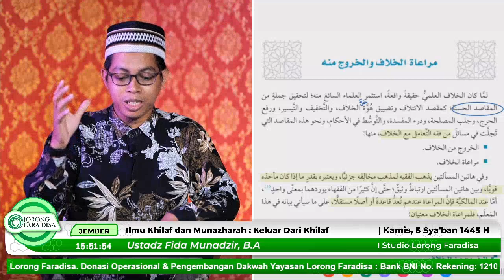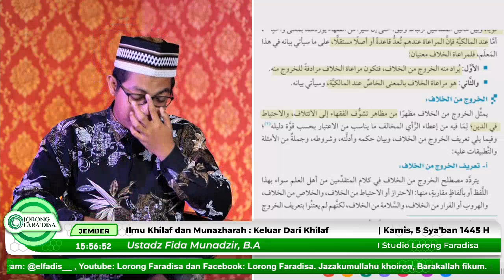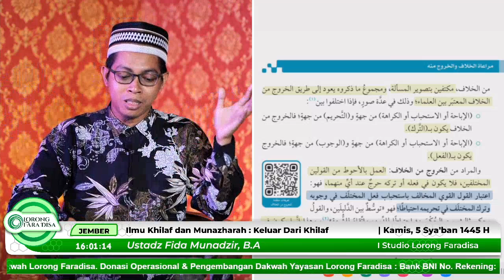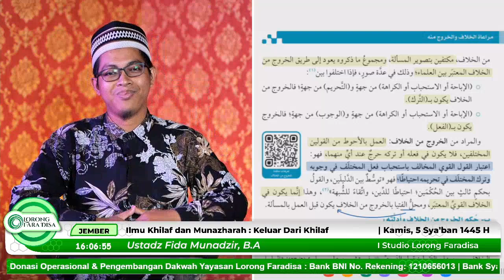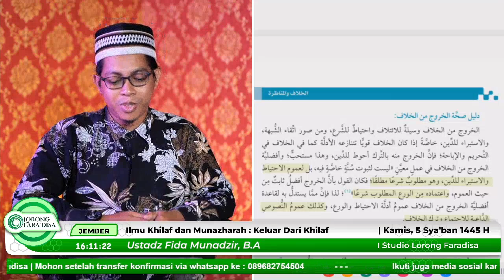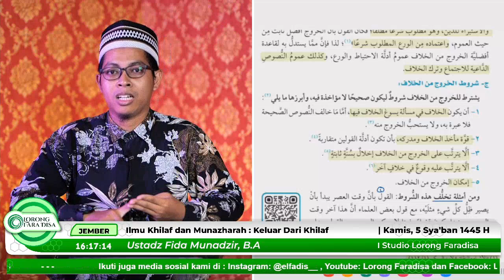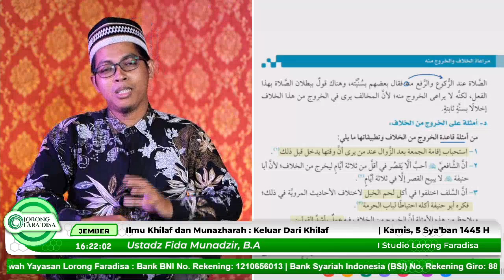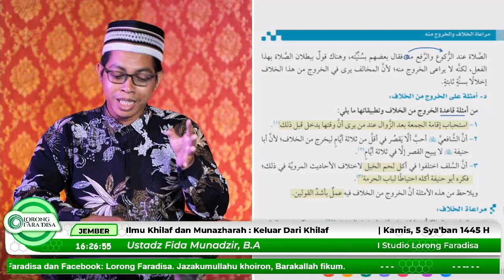Keluar Dari Khilaf (Kajian Ilmu Khilaf dan Munazharah) - Ustadz Fida' Munadzir Abdul Lathif